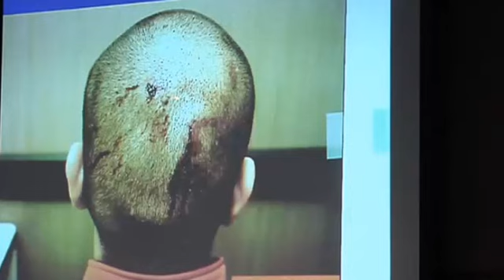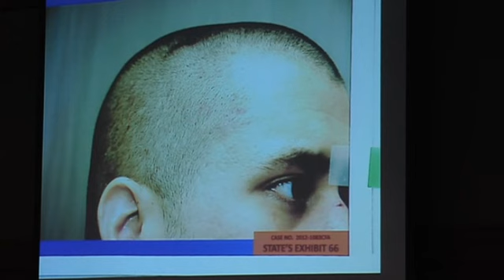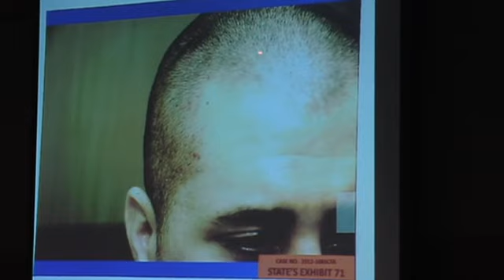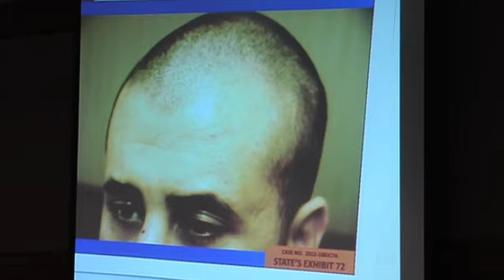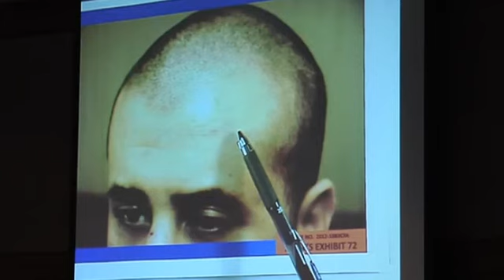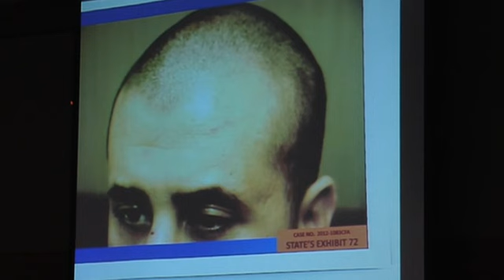Zimmerman Trial - Dr. Di Maio: Guy Who Wrote The Book Dumps On State's Case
07 09 13 - Forensic Pathology Expert Dr. Vincent Di Maio.

This is nationally famous forensic pathology expert Dr. Vincent Di Maio. What's his qualifications: in simplest terms, he wrote the book! Zimmerman basically had the God of Forensic Pathology testify on his behalf. IMO the jurors will correctly conclude that if this good doctor says things are so, then that's what is so.

Dr. Di Maio basically destroyed key pieces of the State's evidence. For example:

- The State put on Dr. Rao and George Zimmerman's treating Physician Assistant Folgate to minimize and trivialize his physical injuries.

- Dr. Di Maio testified about injuries (impacts, lacerations, rash), indicating they were NOT trivial.

- The injuries (tears) to the scalp indicated severe impact against the concrete, any one of which could have been fatal. He testified that in order for the scalp to tear the impact had to be quite hard.

- He indirectly badmouthed medical examiner Bao's procedures and technique, e.g. placing Trayvon Martin's wet hoodie and shirt into plastic bags.

- From looking at the bullet hole in Trayvon Martin's skin, the tear in the shirt and hoodie, the Doctor without hesitation said that everything indicated the gun was at least 4" away from Trayvon Martin's skin. (And it was not as John Guy said in opening, that George Zimmerman pressed the gun against Trayvon Martin's skin and shot him in the heart.)

- The witness testified the gunshot evidence on Trayvon Martin's clothing shows that the hoodie and t-shirt were hanging away from Trayvon Martin's chest. That proves, the Dr. said, that Trayvon Martin was hunched over George Zimmerman, was on his back, and that gravity (plus the beverage can) pulled Trayvon Martin's clothes away from his skin.

Bottom line: Dr. Di Maio destroyed what remained to the State's (bogus and infirm) theories of the case.

Note: A tip o' the hat to attorney Don West. His direct examination was quite impressive. And we can see why MOM West divided up the labor, with West handling the science and experts. West shows his brilliant mind and street smarts. (Despite the fact that Judge Nelson can't stand West, IMO she respects his abilities as a lawyer and zealous advocacy for his client.

Remember, West handled the Frye hearing on the State's (purported) voice experts. West presented a mind-blowing closing argument (see the video I posted), and the Judge ruled in his favor (Judge Nelson issued an impressive Order. Well written, clear, and concise. And it showed her above-average intellect). Anyway, that was a BIG win for the defense. So no matter what Judge Nelson or the prosecutors think about West, IMO he's a confirmed courtroom bad ass.

Lawyers for MCLE and law students: Attorney Don West shows how to conduct direct examination of your expert, starting with laying a foundation on Dr. Di Maio's qualifications, (Curriculum Vitæ) and getting that into evidence. Bonus Tip: Don't forget to get the expert's CV into evidence! Experienced experts will remind you to do that if you forget :)

Bookmark this video for discussion. You can use FastStone to capture it. Place in your "Trial" folder, and "Experts Examination" sub-folder.